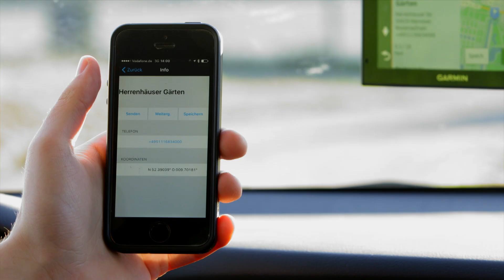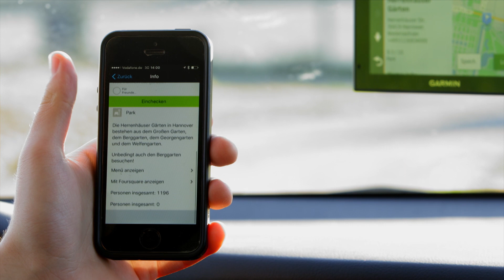GARMIN NÜVI 2569 LMT-D - Unser experten Angebot der Woche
Das experten Angebot der Woche, GARMIN NÜVI 2569 LMT-D, erhalten Sie für nur 179,-€ in allen teilnehmenden expert Fachmärkten und
Angebot gültig bis zum 15.12. und nur solange der Vorrat reicht.

Mit dem Garmin nüvi® 2569 LMT-D kommen Sie dank Echtzeit-Verkehrsinformationen via DAB+** pünktlich ans Ziel. Das Navigationssystem stellt Ihnen das Verkehrsaufkommen realistisch und präzise dar. So können Ihnen auch kürzere Umfahrungsrouten vorgeschlagen werden. Zudem ist es Smartphone Link kompatibel*.

Via Splitscreen werden Ihnen die empfangenen Verkehrsinformationen direkt neben der Karte angezeigt und zusätzlich per Sprachansage ausgegeben.

Das nüvi® 2569 LMT-D verfügt über ein helles 5” Multitouch-Glasdisplay und ist ein kompletter Reisebegleiter mit erweiterter Navigation. Optimal für sichereres und stressfreies Fahren!

Stets mit den aktuellsten Karten, POIs und Navigationsinformationen unterwegs: Die vorinstallierten Karten für Zentraleuropa (22 Länder) werden Ihnen mit einem lebenslangen Kartenupdate*** ausgeliefert.

Dank Garmin Real Directions™ erhalten Sie leicht verständliche Fahranweisungen, die Sie wie einen Freund führen werden: “Nach der Ampel rechts abbiegen”.

Darüber hinaus lassen die Foursquare POI Sammlung, PhotoReal™ 3D Kreuzungsansichten sowie der aktive Fahrspurassistent  keine Wünsche für eine entspannte Fahrt offen.

MERKMALE:
• Lebenslange Kartenupdates für 22 Länder Europas***
• 5" Multitouch Glasdisplay
• Smartphone Link kompatibel
• Bluetooth Freisprecheinrichtung
• Garmin Live Traffi c über DAB+
• Aktiver Fahrspurassistent
• Garmin Real Navigation
• POIs entlang der Route